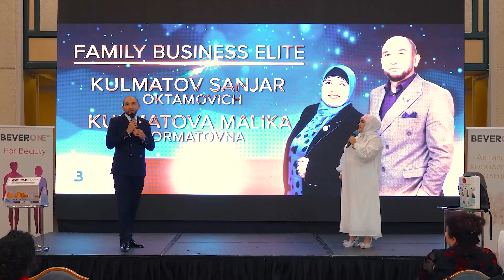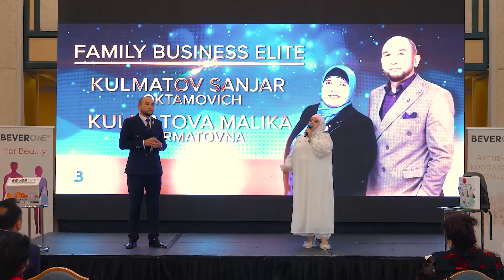Mahsulotingiz MAHSULI BO‘LING! / Bizning Muvaffaqiyat Tariximiz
📝  Sanjar va Malika Qulmatovlar õzlarining muvaffaqiyat tarixi haqida sõzlab berishdi.
Bu qisqa videoda Qulmatovlar oilasining oldilariga qõygan maqsadlari yõlida tõplagan tajribalari, kegingi maqsadlar yõlidagi rejalari va maslahatlari bilan tanishing.

🏢 Головной офис корпорации BEVERONE:
📬100084
Ориентир: гостиница "RADISSON Blu Tashkent"
Б.Ц. "SEMURG"
Метро "BODOMZOR"

📍Геолокация:
🗺🧭Yandex geolocation: